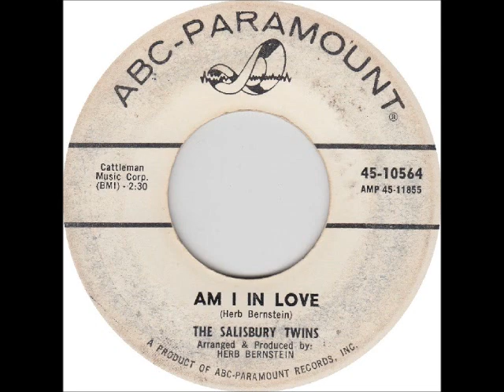The Salisbury Twins - Am I In Love 1964 ABC Paramount 10564